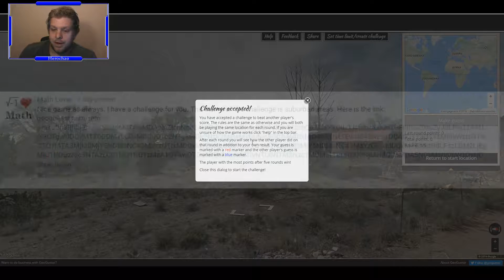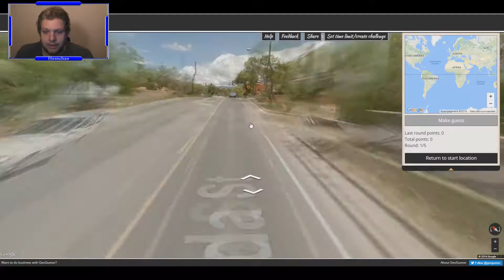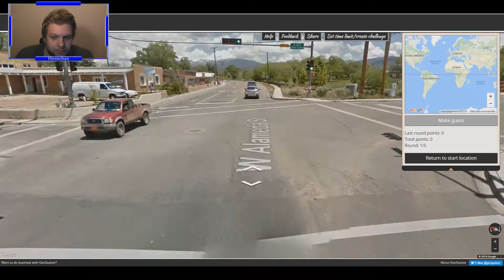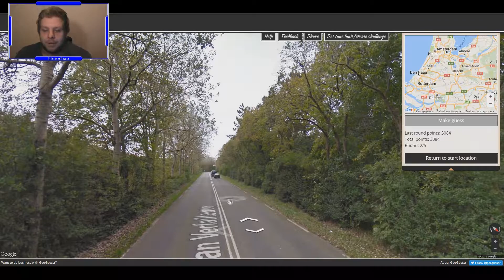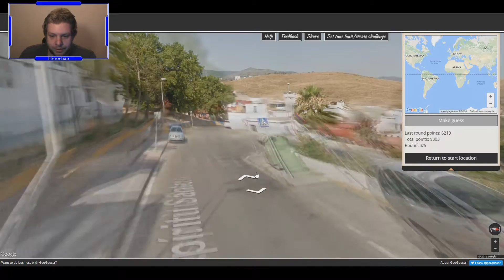THE SUBURBS! ~ Geoguessr #122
A new world challenge by Math Lover!
Theme: The Suburbs!

If you want to make a challenge for me, check out geosettr.com and post it in the comments.

Background music
"Brightly Fancy","Quirky Dog","The Builder","Run Amok","Monkeys Spinning Monkeys","Marty Gots a Plan","Nothing Broken"